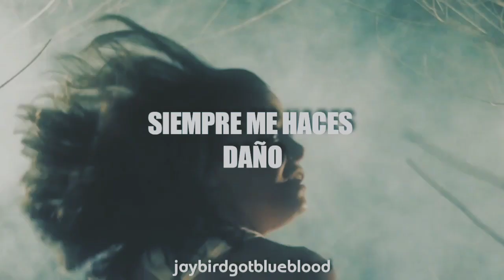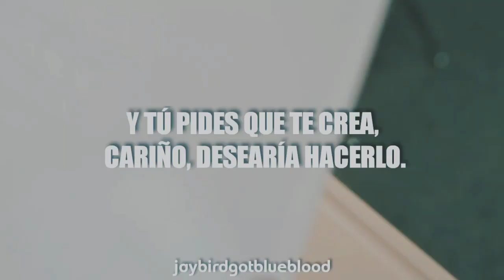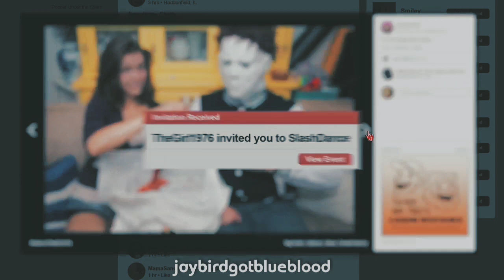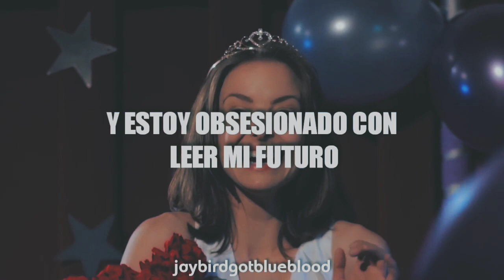Social Mediasochist - Common Shiner (Subtitulada/Traducida al Español)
Nadie había traducido está canción así que decidí hacerlo yo(? Espero les guste pues es el primer video que subtítulo/traduzco. ;;

Here comes that old apology
For everything I can't stop feeling.
'Cause you know just what you do to me
I'm just another heart you're stealing.

'Cause you're like that old line that I always heard about love
You burn me everytime and I yet just can't get enough.
I'm always waiting exactly were I stood and you say “believe me”, honey, I wish I could.

'Cause sooner or later you back for more
I'm just another black dress on this bedroom floor.
And I'm stuck reading about my fate
Trough every photo, post and status update.
While you wait for three and four
I realize I can't play anymore.

I know what you want to implied
But I think I'm leaving instead
'Cause I know I need to say goodbye
To the version of you that lives in my head.

'Cause you're just like that old line I always heard about love
It's always on your time and I think I had enough.
The “always-maybes” were your ideal
So what I fell in love with was never real.

And the hardest things from let go
Are the ones that end so slow.
So just go.

Honey, I just can't play anymore.

Follow Common Shiner

Follow Lowcarbcomedy

All the copyright goes to Common Shiner and Lowcarbcomedy. common shiner social mediasochist, common shiner social mediasochist sub español, social mediasochist, letra español, traducida, before they sould out pt 2, before they sould out, common shiner, lowcarbcomedy, subtitulada, letra español, album, studio, before they sould out pt 1, before they sould out pt 2 album, before they sould out album, english, hq audio, common shiner new music 2019, scary, slash, michael myers, jason vorhees, carrie white, halloween, carrie,  friday the 13th, freddy krueger, a nightmare on elm street, scream, ghost face, chucky, the ring